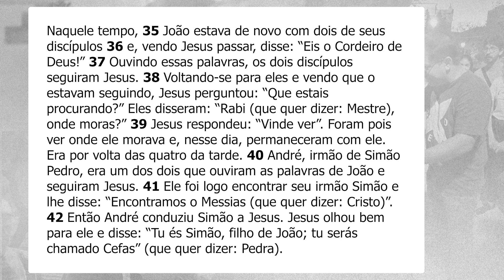PALAVRA ENCARNADA - 04/01/2024 - Meditação do Evangelho do Dia (Jo 1, 35-42)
Meditação do Evangelho do dia, com Padre Deusimar Andrade, da Arquidiocese de Fortaleza-CE, e membro consagrado da Obra Lumen.

CONTAS PARA DEPÓSITO OU TRANSFERÊNCIA:
Banco: Bradesco
Favorecido: Obra Lumen de Evangelização
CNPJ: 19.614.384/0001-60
Agência: 0452-9
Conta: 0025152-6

Banco: Banco do Brasil
Favorecido: Ação Social Lumen
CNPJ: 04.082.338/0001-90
Agência: 2917-3
Conta: 30750-5

Banco: Caixa Econômica
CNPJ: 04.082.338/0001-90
Agência: 1559 | Operação: 003
Conta: 6256-9